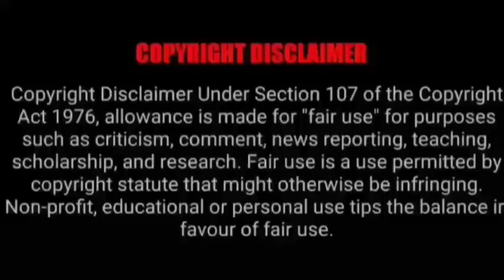ASMR EATING BUTTER PANEER MASALA WITH PULAO, CHOLE BHATURE | BEST INDIAN FOOD MUKBANG |Foodie India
ASMR EATING BUTTER PANEER MASALA WITH PULAO, CHOLE BHATURE | BEST INDIAN FOOD MUKBANG |Foodie India. Mukbangers Eating Indian Food. Asmr Eating Indian Food. Best Indian Food Asmr. Best Indian Food Mukbang.

Credit-